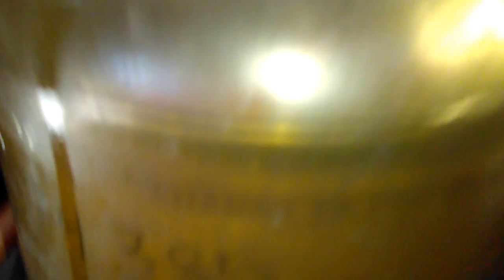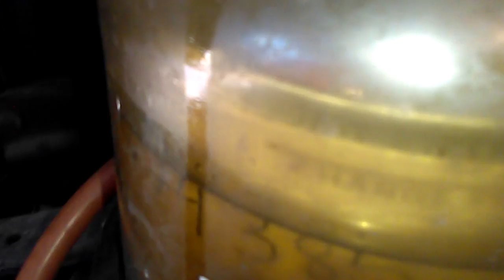Detroit DD13 DD15 DD16 fuel bleeding. OM 471 472 473 MERCEDES BENZ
OR

This is a easy process and don't require a special tool.

Be sure to check the fuel level on your tanks manually.